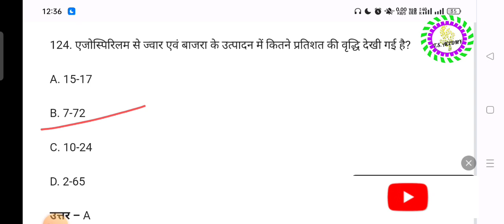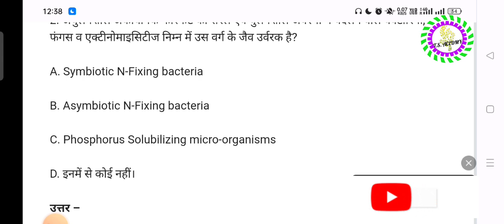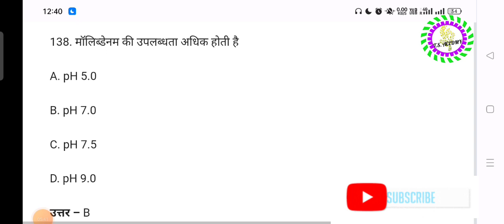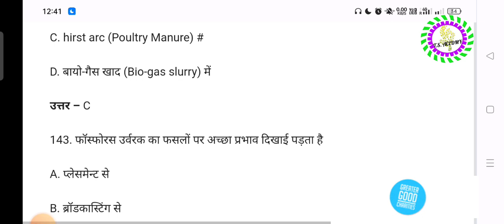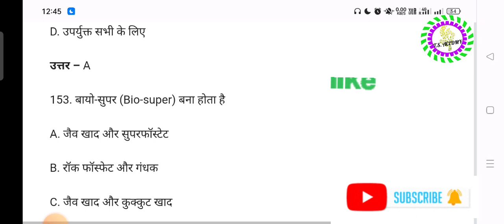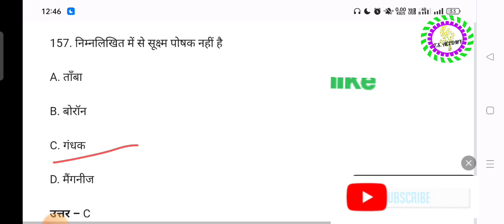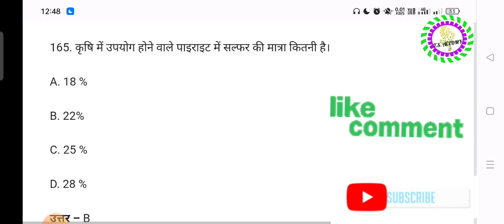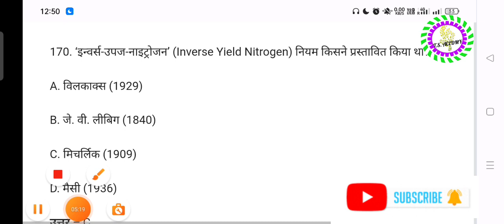Manures, Fertilizers and Soil Fertility Management B.Sc Ag 6th sem.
Manures, Fertilizers and Soil Fertility Management B.Sc Ag iv sem

Manures and fertilizers part -1

bsc agriculture 5th semester objective LLC questions # Manures, fertilizer And Soil fertility management

1. Agriculture study

2. B.Sc Agriculture 3. B Sc agriculture 1st semester

4. B Sc agriculture 2nd semester

5. B Sc agriculture 3rd semester 6. B.Sc agriculture 4th semester

7. B.Sc agriculture 5th semester

8. B.Sc agriculture 6th semester

9. B.Sc agriculture 7th semester

10. B.Sc agriculture 8th semester 11. Privious year Question Pepar

12. Old Paper solution

13. Important question

14. Objective type questions

15. MCQ

16. Up Board questions paper solution

17.Up board exam MCQ question? 18. B.A objective questions

manure and fertilizer,

manure and fertilizers,

manure and fertilizers class 9,

manure and fertilizers class 8,

manure and fertilizers bsc agriculture,

manure and fertilizers difference,

manure and fertilizers agronomy, manure and fertilizers class 9 don't memorise,

manure and fertilizer lecture,

manure and fertilizers project, manure and fertilizers in hindi,

manure and fertilizer difference,

manure and fertilizer difference between, manure and fertilizer difference in hindi,

manure and fertilizer in hindi,

manure and fertilizer of tomato,

manure and fertilizer of cucumber,

manure and fertilizer of banana,

manure and fertilizer of mango,

manure and fertilizers explain,

manure and fertilizer picture,

application of manure fertilizer, time and method of manure and fertilizer application,

manure as fertilizer, adding manure and fertilizer,

why are manure and fertilizers used in field,

what are the difference between fertilizer and manure,

advantage and disadvantage of manure and fertilizer, year,

manure fertilizer and biofertilizer, manure fertilizer and soil fertility management bsc 3rd

diff between manure and fertilizers class 9,

difference between manure and fertilizer,